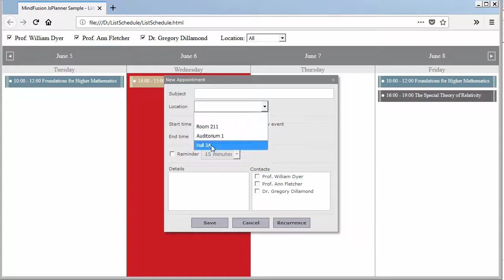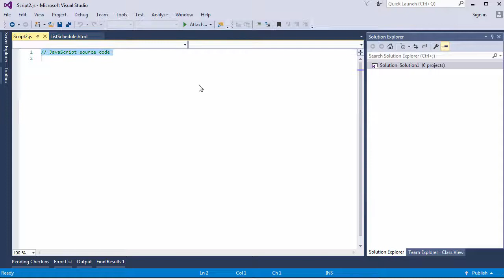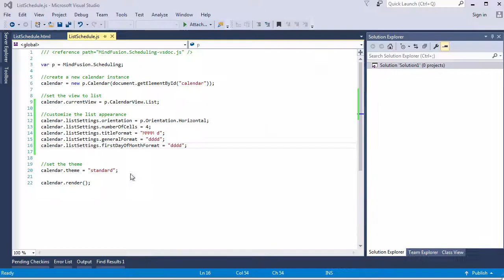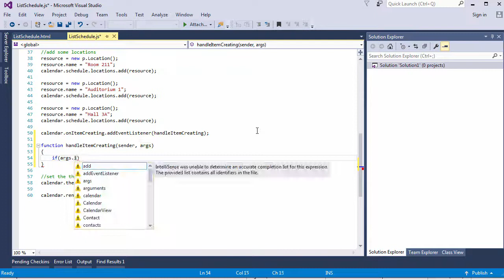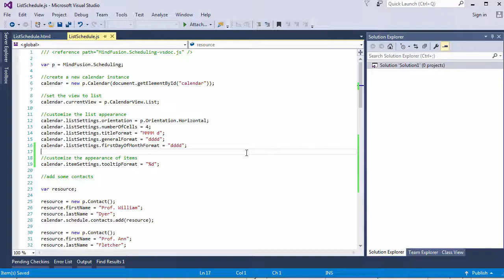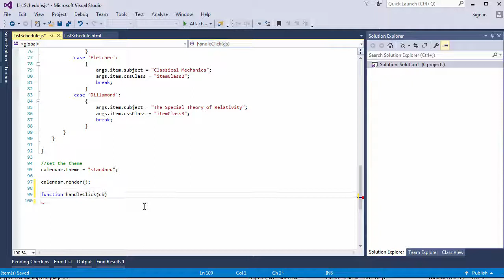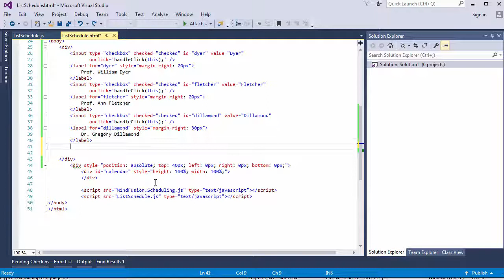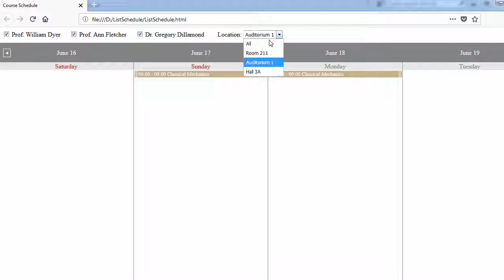Interactive Course Schedule in Pure JavaScript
Step-by-step video tutorial on how to build an interactive course schedule where you can create new classes dynamically and filter courses by professor or location.